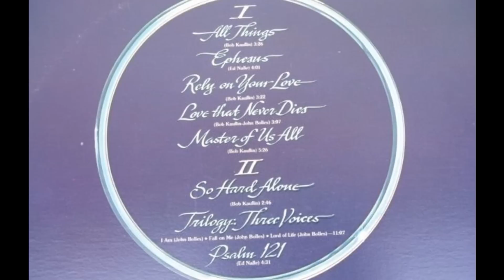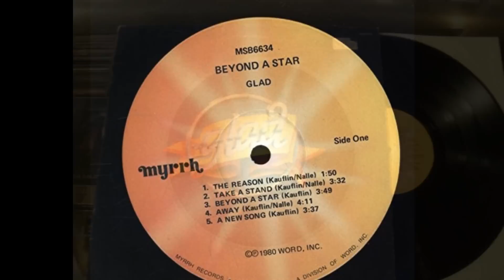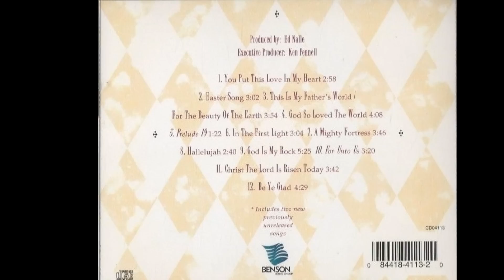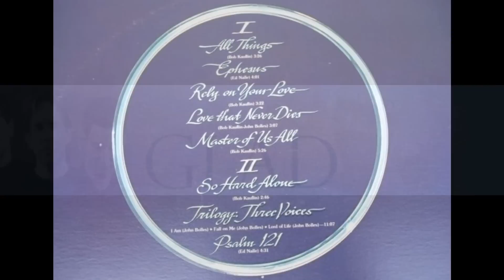Glad - All Things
1st track from "Glad" (1978). I'm proud to say I scooped up Glad's debut album immediately upon its release in '78. I liked this pop-rock song so much I would listen to it over and over and seldom get around to listening to the rest of the album (which is also excellent, btw, but in a more progressive sort of way). But then I forgot about it, I mean COMPLETELY, like it never even existed. How is this possible? It wasn't until I was listening recently to The Original KYMS Channel right here on YouTube that I heard and remembered it. SHAZAM! You rock, KYMS, thanks!

Anyway, this song is sung by the band's then-guitarist John Bolles, who was not Glad's lead vocalist (that would be Ed Nalle, who possesses an uncannily perfect tenor). But John does a fantastic job here. It always amazes me how someone can sing in such a straightforward fashion and still sound so good. In that sense he reminds me of the dude who sang Eye In The Sky for Alan Parsons Project or maybe Paul Carrack with Mike + The Mechanics.

Here's hoping you like it too!

~thatMimosaGrove

Glad is perhaps best known today as the consummate a cappella ensemble—forerunners of the current musical trend. But that's not the whole story. You see, they started out as a progressive Christian rock band (forming on the campus of West Chester State University near Philadelphia in the early '70s) and some of that influence can be heard on their early albums of superb Westcoast-influenced pop.

Glad's first three (or four) albums, with their progressive rock leanings, seem to have had an unspoken kinship with Ambrosia's first three albums, although Glad's vocals have always possessed a more formal, classical sound. The predilection toward complex vocals with classical and jazz overtones began to distinguish the band very early on. As CCM Magazine put it: "Glad's elegant vocals helped set them apart from other pioneers of contemporary Christian music. That vocal sound has since evolved into a complex, self-sustaining life form of its own..."

And so it has (it really, really has!). But the instrumentation throughout Glad's early albums is excellent too. It's a tasty mixture of jazz and stylish pop rock that stands up with the better known and lauded "golden age" Westcoast releases. My only complaint (if I were to have a complaint, which I really don't) would be that the instrumentation sometimes sounded a little wimpy for my tastes, and there was never enough soloing. But, hey, the vocals—my, oh my, oh my—those amazing, incredibly nuanced, celestial vocals! Now, if only someone who's into REMIXING could revisit some of Glad's earlier material and beef it up a bit... :)

P.S. - For a taste of Glad in all their current glory, check out their "History Of A Capella" here: